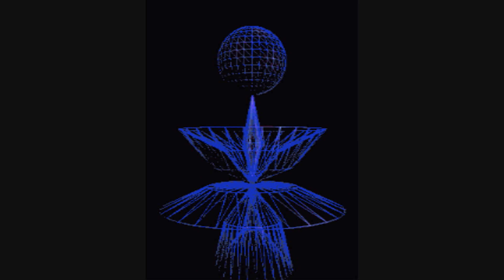Dissolved - Cibachrome Face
LP : Symptoms Of The Equinox META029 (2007). Written & Produced By Paul Daniels. HQ Audio.